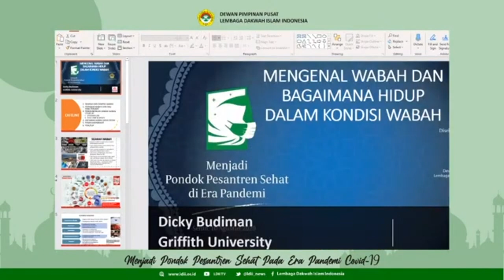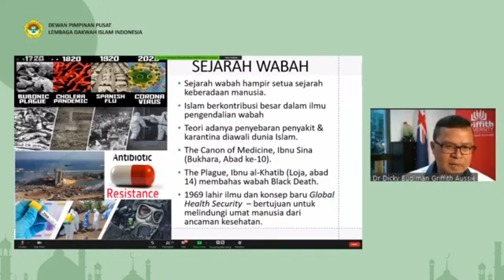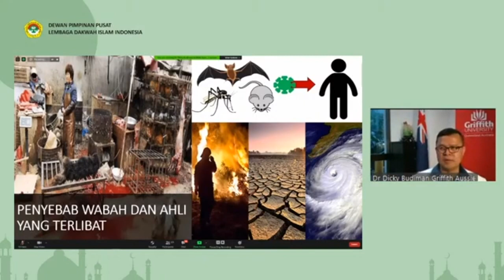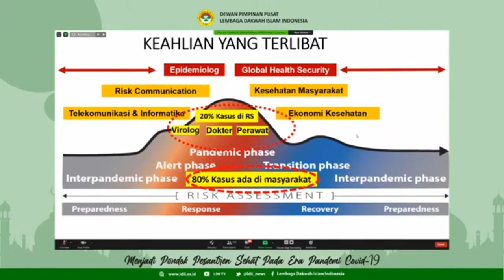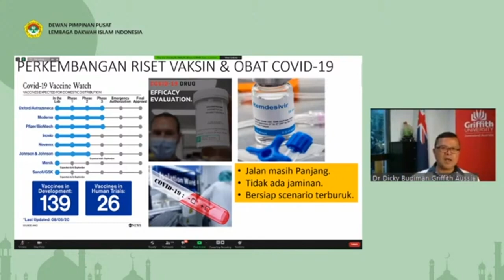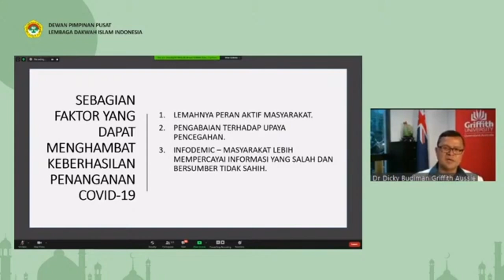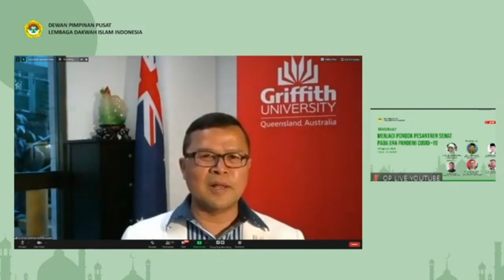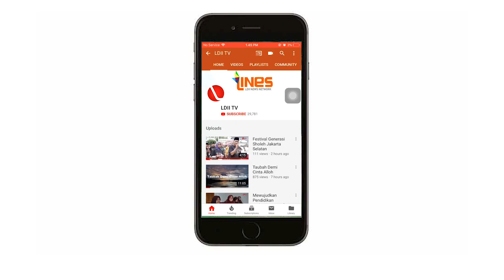MENGENAL WABAH DAN BAGAIMANA HIDUP DALAM KONDISI WABAH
eneliti Pandemi dari Griffith University, Queensland, Australia dr. Dicky Budiman, M.Sc., PH., Ph.D (Can) menjelaskan di seminar online bahwa sumber utama wabah penyakit berasal dari perilaku manusia itu sendiri, sehingga kunci utama pengendalian pandemi Covid-19 adalah juga dari perilaku.
“Kita memiliki peran besar, perilaku berkontribusi 80 persen untuk mengendalikan kurva pandemi, maka program pemerintah seperti 3M, yaitu memakai masker, menjaga jarak dan mencuci tangan menggunakan sabun menjadi kunci pengendalian pandemi. Sekali lagi, setiap kita berperan dan bisa menjadi agen perubahan,” papar Dicky.